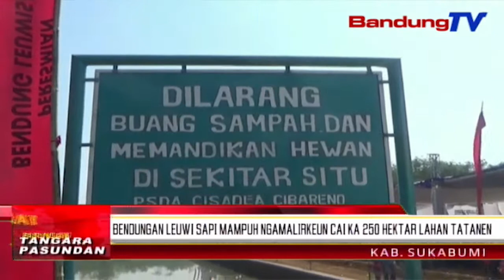Bendungan Leuwi Sapi Mampuh Ngamalirkeun Cai Ka 250 Hektar Lahan Tatanen | TP | BANDUNGTV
TP | BANDUNGTV | ASTRI CAHYANI | Minangka Tarekah Pikeun Ngungkulan Halodo Panjang, Gubernur Jawa Barat, Ridwan Kamil Ngaresmikeun Bendungan Leuwi Sapi Di Kecamatan Warung Kiara, Kabupaten Sukabumi. Eta Bendungan Teh Dipiharep Bisa Ngamalirkeun Cai Ka Dua Ratus Lima Puluh Hektar Lahan Tataneh, Tur Jadi Bongbolongan Dina Usum Halodo Panjang. Eta Pangwangunan Bendungan Teh, Meakeun Waragad Tilu Miliar.